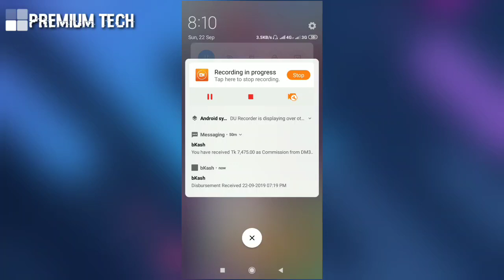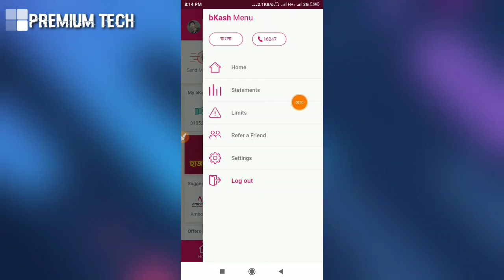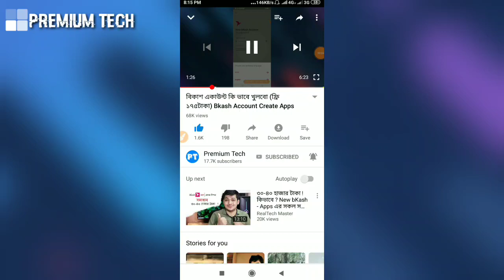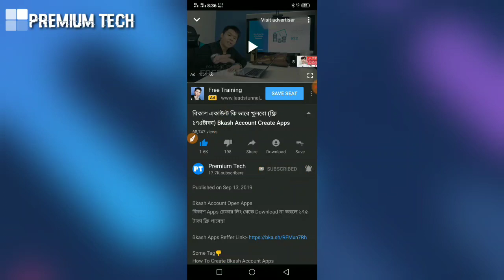৭৪৮০ টাকা বিকাশ অ্যাপ থেকে ইনকাম Bkash Apps Refer income Live Payment Proof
Bkash Apps Refer income

Tag👎
Bkash Apps Refer
Bkash Apps income
How To Refer Bkash Apps
Bkash Apps Live Payment Proof
Bkash income Live Payment Proof
Bkash Apps income
কি ভাবে বিকাশ অ্যাপ দিয়ে ইনকাম করবো
বিকাশ অ্যাপ দিয়ে ইনকাম
বিকাশ অ্যাপ রেফার
বিকাশ অ্যাপ দিয়ে রেফার কি ভাবে করে
বিকাশ রেফার ইনকাম
বিকাশ রেফার ইকামের টাকা কি ভাবে পাবো
বিকাশ ইনকাম ভিডিও
বিকাশ টাকা ইনকাম ভিডিও
বিকাশ থেকে টাকা ইনকাম
কি ভাবে বিকাশ একাউন্ট খুলবো
Bkash Apps Refer করার নিওম
বিকাশ App রেফার করার নিওম